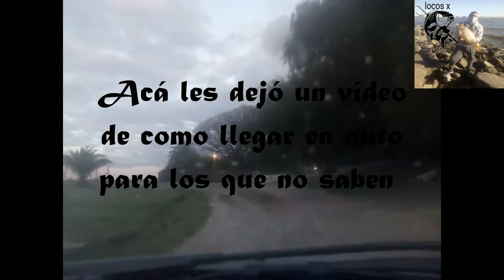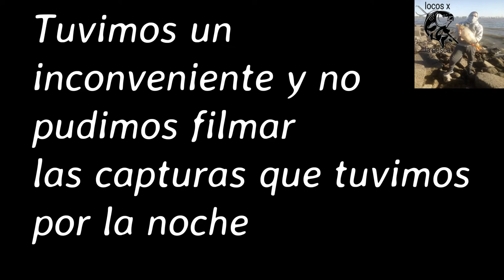Variada en Costanera Norte Las Piedras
Hola Locuras hoy les traigo un video de pesca en Las Piedras junto a mi amigo Edgar, el Rio muy planchado y el pique flojo
algunos inconvenientes con la cámara pero de a poco vamos a ir mejorando!!!